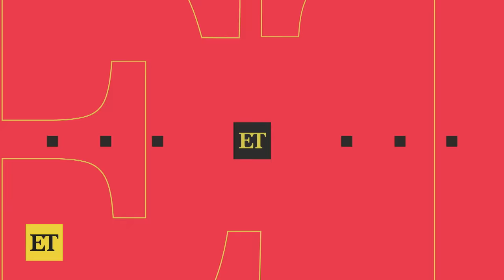‘90 Day Fiancé’: Natalie ENDS Relationship With Josh, Calls Him ‘Weak’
ET's Melicia Johnson breaks down the must-see moments from season 4, episode 8 of ‘90 Day: The Single Life,’ from Natalie calling Josh ‘weak’ due to his lack of commitment, to her ending their relationship after a year and a half of dating. ‘90 Day: The Single Life’ airs Mondays at 8 p.m. ET/PT on TLC, and streams on Max and Discovery+.